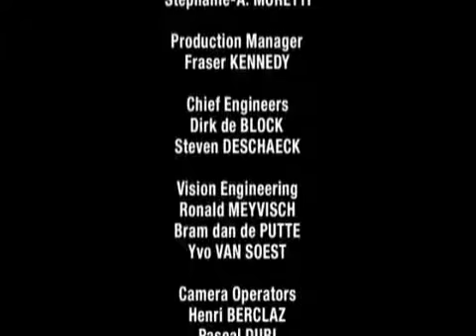Lou Reed · Perfect Day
Lou Reed at Montreux Festival 2000.
PERFECT DAY
Just a perfect day
Drink Sangria in the park
And then later
When it gets dark, we go home

Feed animals in the zoo
Then later
A movie, too, and then home

Oh, it's such a perfect day
I'm glad I spent it with you
Oh, such a perfect day
You just keep me hanging on

Problems all left alone
Weekenders on our own
It's such fun

You made me forget myself
I thought I was
Someone else, someone good

You're going to reap just what you sow